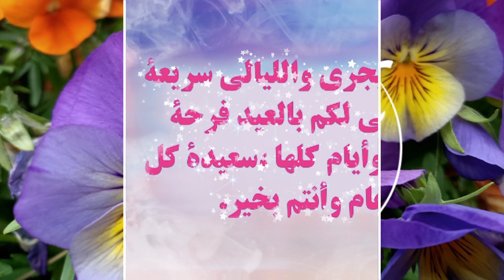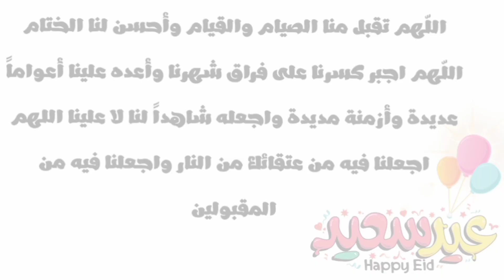تهنئة عيد الاضحى2022🎉حالات واتس اب تهاني العيد2022🎉للأهل والأحباب والاصحاب♥️ اغاني العيد 2022🌙🌹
ممنوع إعادة تنزيل الفيديو
لاتتسبب لنفسك بانذار حقوق طبع ونشر